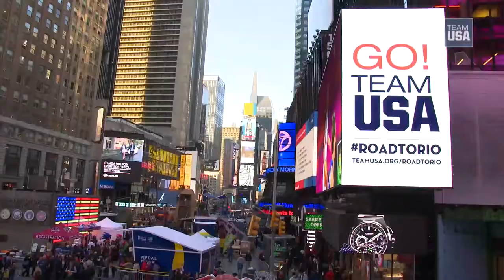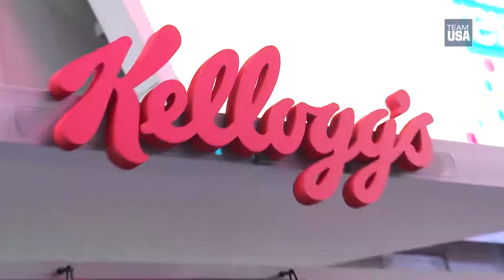United States Olympic Committee's Road to Rio (Ex Awards 2017)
Agency: Wasserman